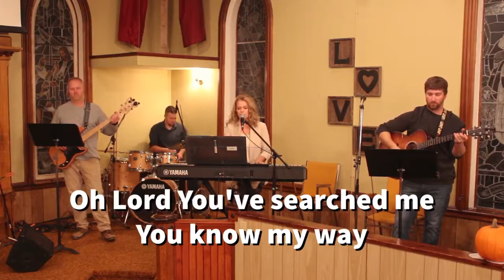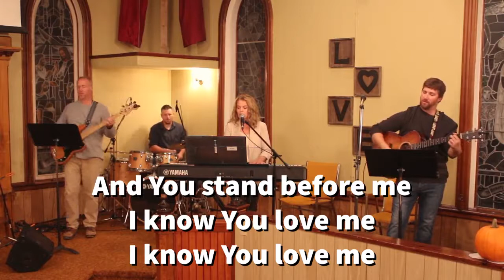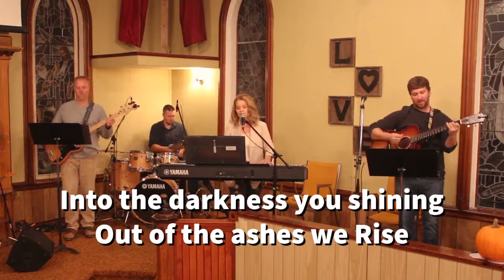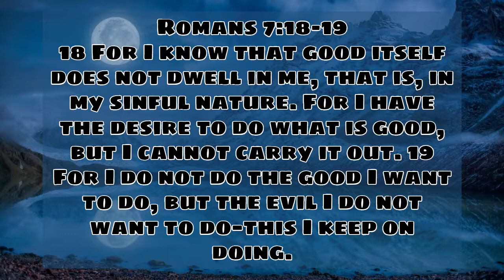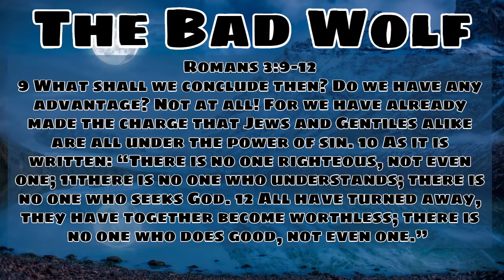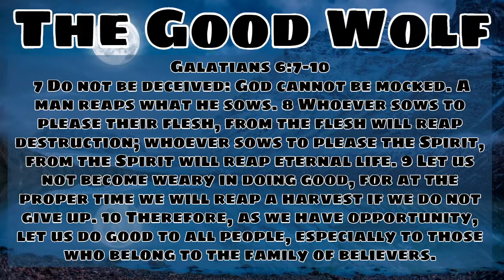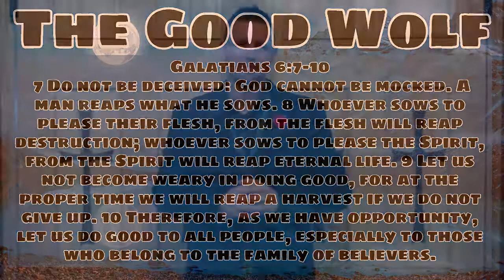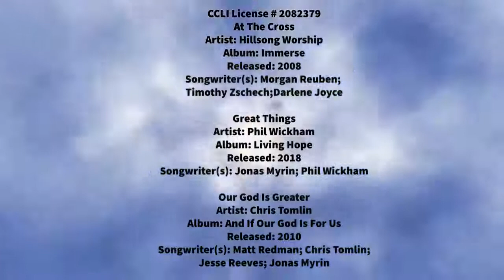Wolves Within - Who Is Winning The War In Your Heart (Pastor Jonathan Hatt)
Wolves Within - Who Is Winning The War In Your Heart
Deer Island Churches of Christ

Artist: Hillsong Worship
Album: Immerse
Released: 2008
Songwriter(s): Morgan Reuben;
Timothy Zschech;Darlene Joyce

Great Things
Artist: Phil Wickham
Album: Living Hope
Released: 2018
Songwriter(s): Jonas Myrin; Phil Wickham

Our God Is Greater
Artist: Chris Tomlin
Album: And If Our God Is For Us
Released: 2010
Songwriter(s): Matt Redman; Chris Tomlin;
Jesse Reeves; Jonas Myrin